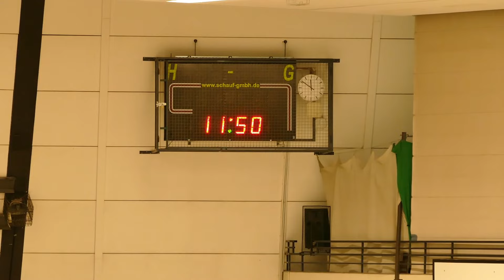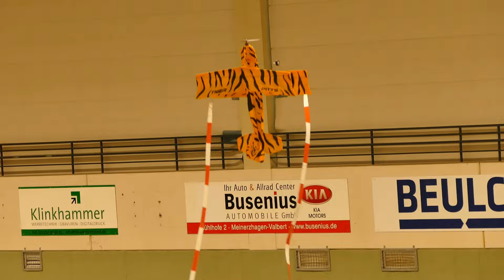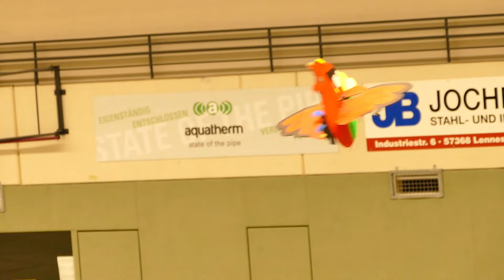Indoor Flugshow Rundturnhalle Attendorn am 14 .01. 2024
Indoor Flugshow in der  Rundturnhalle Attendorn am Sonntag den 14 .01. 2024
mit großer Tombola und leckerem Essen u.s.w.
der Eintritt war frei und die Show war Super !
es hat uns sehr gut gefallen in Attendorn
mit einer Vielzahl an tollen Modellen
Musik by...
Happy Clappy Castagnetteby Sascha Ende from Filmmusik I.O.
Breaking News 5 by Sascha Ende from Filmmusik I.O.
Sports News 2 Acoustic-Version by Sascha Ende from Filmmusik I.O.
Techno Made in 60 Minutes by Sascha Ende from Filmmusik I.O.
You Are Too Good Instrumental by Sascha Ende from Filmmusik I.O.
If I Could Ask Instrumental by Sascha Ende from Filmmusik I.O.
Flying With The Wind Instrumental by Sascha Ende from Filmmusik I.O.
Cinema Blockbuster Trailer 14 by Sascha Ende from Filmmusik I.O.
Cry By Sascha Ende by  from Filmmusik I.O.
Tranceverse by Sascha Ende from Filmmusik I.O.
Angels in the Sky Slow Instrumental  by Sascha Ende from Filmmusik I.O.
Take Control Instrumental by Sascha Ende from Filmmusik I.O.
Imagefilm 024 Instrumental by Sascha Ende from Filmmusik I.O.
Dont Stop by Sascha Ende from Filmmusik I.O.